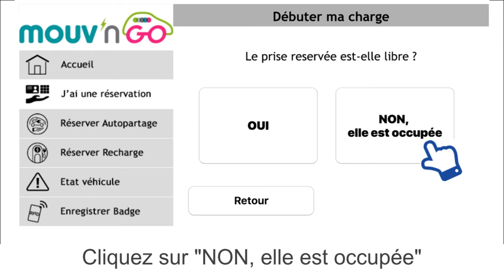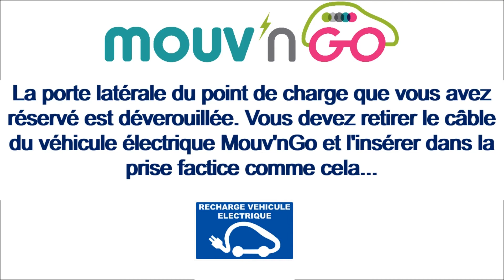Mouv'nGo - Service de Recharge électrique - Début de Charge avec point de charge occupé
Présentation du parcours usager - Utilisation du service de recharge électrique à une station Mouv'nGo proposant deux véhicules électriques en autopartage.

Vous venez de réserver une session de charge via l'application mobile Clem Mobi et êtes stationné(e) sur la place centrale de la station Mouv'nGo. Le point de charge que vous avez réservé est occupé !